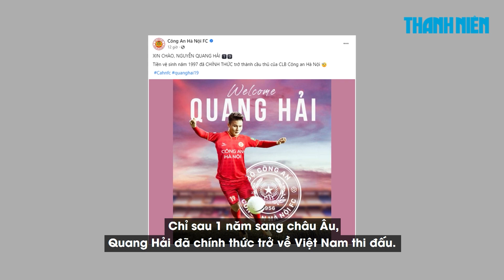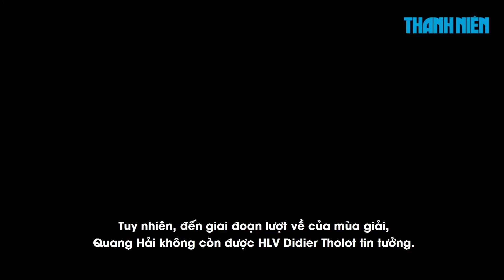Quang Hải gia nhập đội hình toàn sao của CLB Công an Hà Nội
CLB bóng đá Công An Hà Nội đã chính thức thông báo chiêu mộ thành công tiền vệ Nguyễn Quang Hải. Ngôi sao sinh năm 1997 sẽ ký với đội bóng ngành công an theo bản hợp đồng có thời hạn 1 năm rưỡi.

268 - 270 Nguyễn Đình Chiểu, Phường 6, Q.3, TP HCM